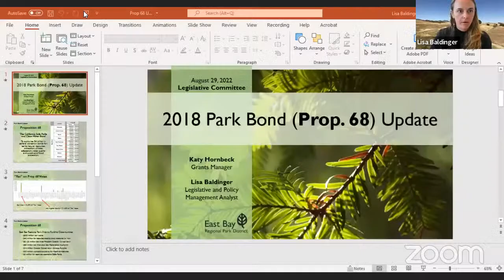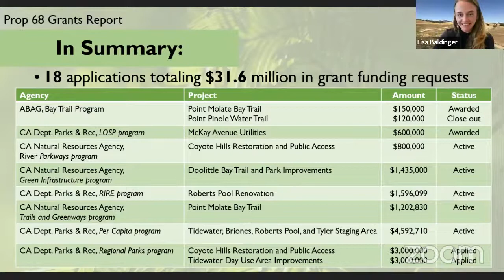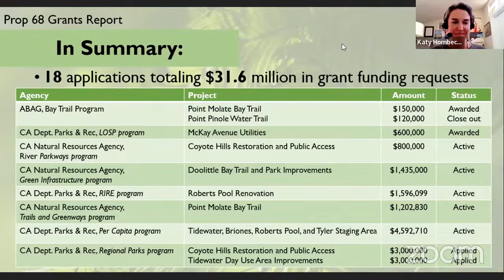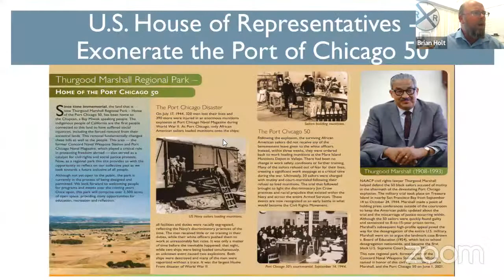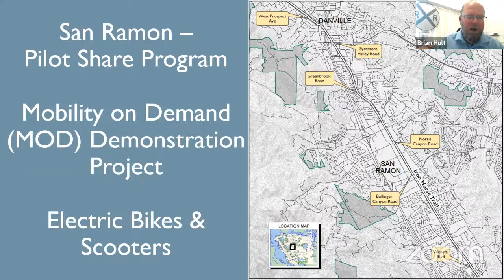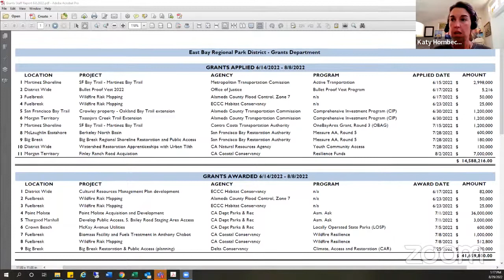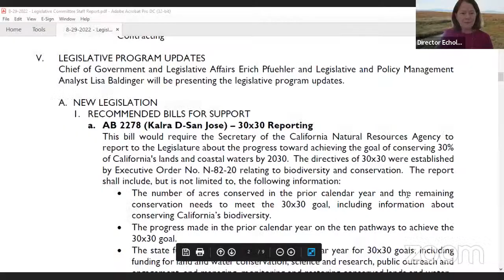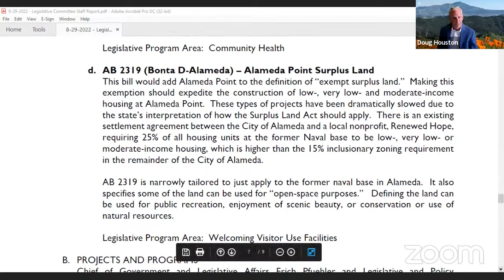Aug 29, 2022 - Board Legislative Committee at 12:30 p.m.